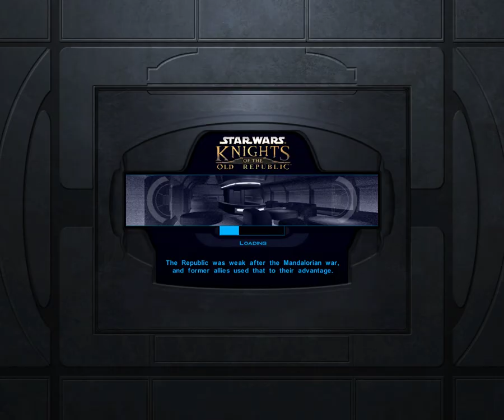Star Wars Knights Of The Old Republic part 1